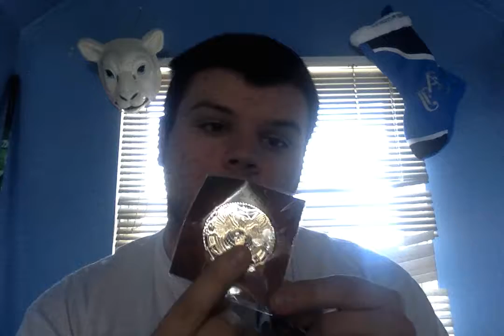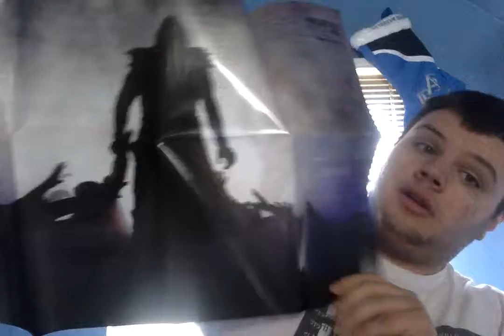March WWE SlamCrate Unboxing